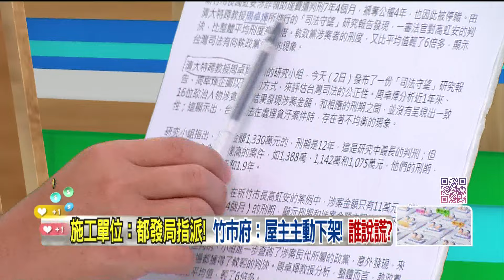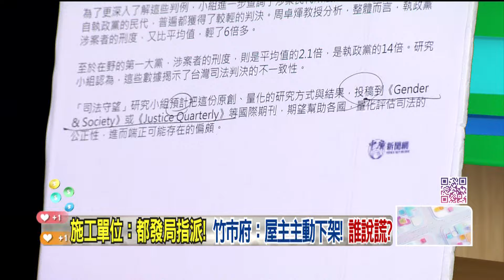精華片段》罷高看板 火速拆市府推屋主？周偉航 曝教授替 高虹安 洗白？【狠狠抖內幕】2024.08.05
壹電視全新節目【狠狠抖內幕】
9/4日起每周一至周五
王乃伃 叢慧芸 帶你看懂政治眉角！
每周一至周五 下午14:00-16:00